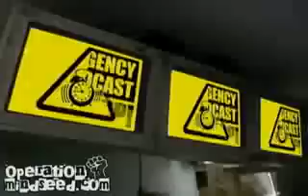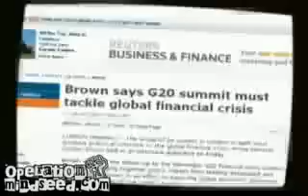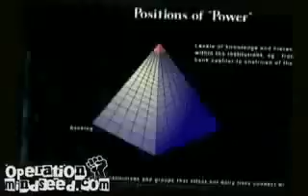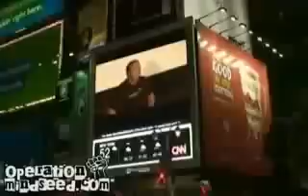The New World Order is Real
original video title : The NWO Resistance

Turn off the television, wake up, and join the revolution!